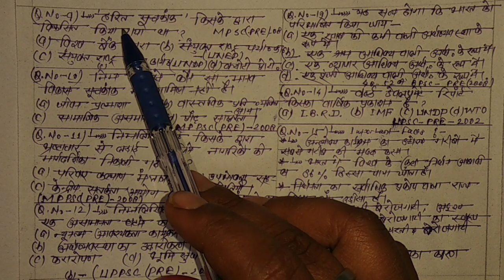भारतीय अर्थशास्त्र से संबंधित महत्वपूर्ण प्रश्न///जो हमेशा एग्जाम में पूछे जाते हैं***